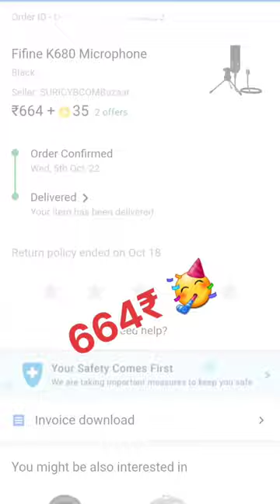Fifine K680 Microphone l Best Microphone Under 1000₹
Take a look at this Fifine K680 Microphone on Flipkart